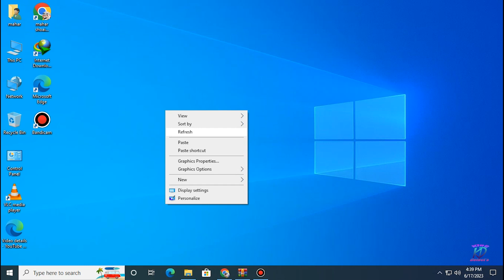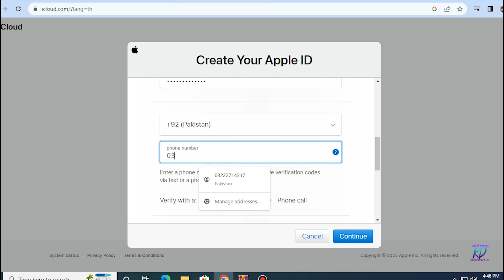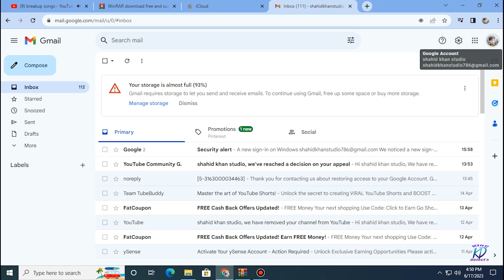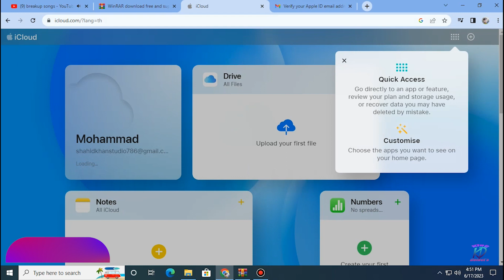How To Create icloud Account For iPhone | King Detects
SaLam Friends
____KinGDetects____

how to create icloud account
how to create iphone account
create iphone account
make iphone account
how to create icloud account in android
how to create icloud on ipad
how to create iphone id
iphone id
iphone icloud id